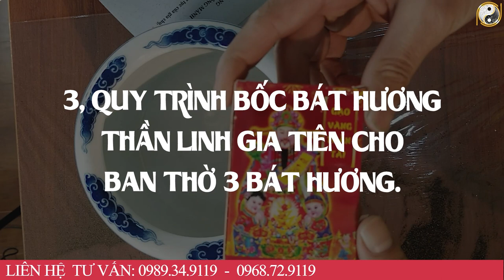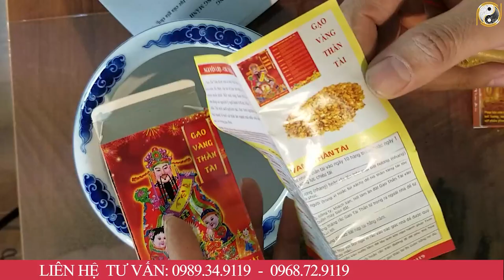BAO SÁI BAN THỜ, TỈA CHÂN NHANG 23 Tháng Chạp Kiểu Này Sẽ Được THẦN TÀI BAN LỘC Tiền Vàng Kéo VềTúi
01. Linh phù giải hạn
02. Hồ lô hóa giải Ngũ Hoàng
03. Mai Hoa Phú Quý
04. Gương bát quái tinh cầu
05. Kim bài thái tuế 2023
06. Vòng tam hợp Dần Ngọ Tuất
07. Vòng tam hợp Thân Tý Thìn
08. Vòng tam hợp Hợi Mão Mùi
09. Vòng Tam Hợp Tỵ Dậu Sửu
10. Bát bảo tâm kinh
11. Minh Quang pháp bảo cầu
12. Minh Quang pháp bảo lục giác
13. Tỳ Hưu Lộc Tài (Đồng)
14. Tỳ Hưu Khai Vận ( Bạch Ngọc)
15. Bách Niên Tụ Tài ( tụ tài lộc)
16. Song long ngọc ấn ( ấn thăng quan)
17. Kim bài ngũ Lộ Thần Tài
18. Hồ lô bình an ( treo xe)
19. Móc khóa văn xương
20. Ống bút văn xương gỗ đào
21. Bút văn xương gỗ đào
22. Bút văn xương gỗ đào nhỏ
23. Hoa mai kim tiền ( mạ vàng )
24. Các vật phẩm phong thủy khác